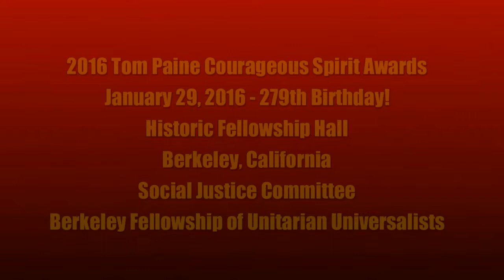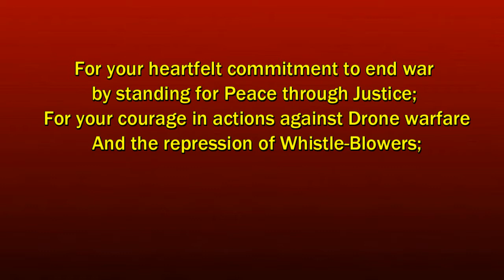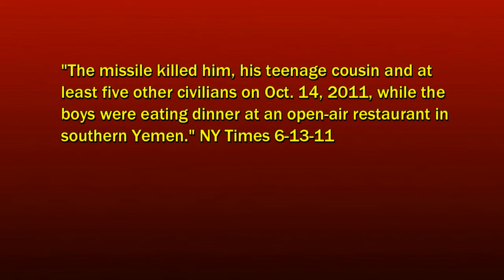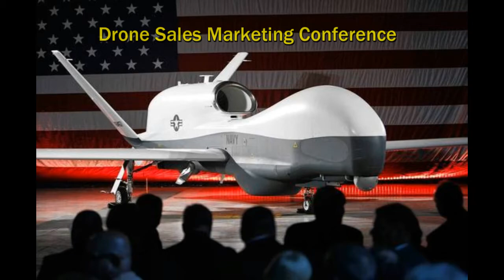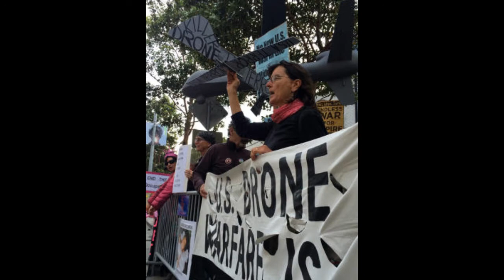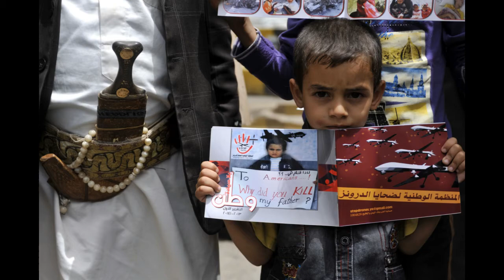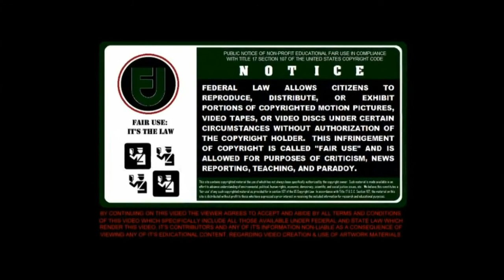Toby Blomé - 2016 Tom Paine Courageous Spirit Awards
Toby Blomé receiving her 2016 Tom Paine Courageous Spirit Award from Cynthia Papermaster on behalf of the BFUU Social Justice Committee is video #3 of 7 videos (12:44). She decided to share her award and the stage with her Code Pink Women For Peace Comrades. Toby Blomé's remarks were completely devoted to her work against the illegal use of drone bombings to target individuals and whole villages in sovereign countries that the US is not at war with. The "War on Terror" is the excuse to use state violence anywhere a sitting American executive decides to attack on behalf of his corporate puppet masters. It has been widely reported that targets are chosen by the President in weekly meetings on Tuesday in the White House.

This annual event is where the SJC gives recognition to several social justice activists who we feel show the living spirit, the dedication, and the principles expressed within our precious common heritage represented by the American Revolutionary writings of Thomas Paine. Paine was the author of “Common Sense”, “The Crisis Papers”, The Rights of Man”, and “The Age of Reason”, and "Agrarian Reform". Each award has unique language for work of the individual being rewarded.

For your heartfelt commitment to end war by standing for Peace through Justice; For your courage in actions against Drone warfare and the repression of Whistle-Blowers; For your exemplary vision of a Sustainable Mother Earth and for a Society based on Universal Human Rights; We recognize you as being TRULY in the Living Tradition And the SHINING SPIRIT of TOM PAINE.

The Tom Paine Courageous Spirit Awards were held on January 29, 2016 in Historic Fellowship Hall 1924 Cedar Street, Berkeley, CA 94709.